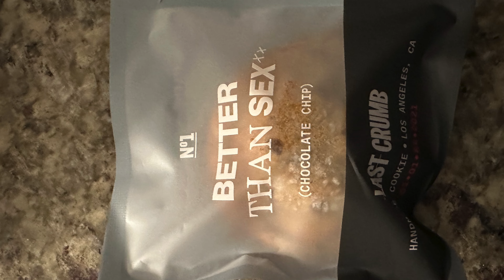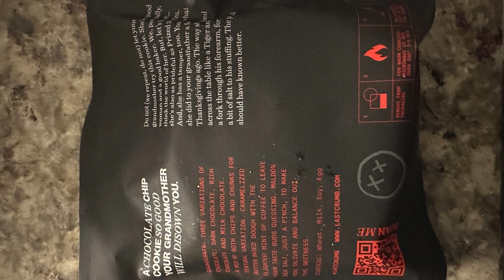LAST CRUMB COOKIES EP:1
LAST CRUMB COOKIES EP:1 UNBOXING AND TASTE TEST WORTH IT?